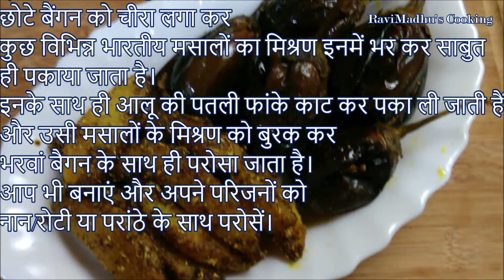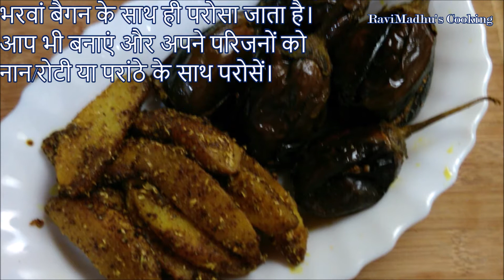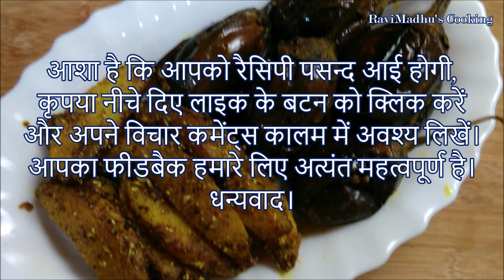स्वादिष्ट मसाला भरवां बैगन आलू (Hindi) Spices Stuffed Whole Eggplants & Potato Curry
मसाला भरवां बैगन आलू एक अत्यंत स्वादिष्ट भारतीय व्यंजन है। छोटे बैंगन को चीरा लगा कर कुछ विभिन्न भारतीय मसालों का मिश्रण इनमें भर कर साबुत ही पकाया जाता है। इनके साथ ही आलू की पतली फांके काट कर पका ली जाती हैं और उसी मसालों के मिश्रण को बुरक कर भरवां बैगन के साथ ही परोसा जाता है। आप भी बनाएं और अपने परिजनों को नान/रोटी या परांठे के साथ परोसें।

Recipe:

Serves: 2

Ingredients:

* 250 gm small or medium size eggplants, do not take large ones (२५० ग्राम छोटे या मध्यम-छोटे बैगन),
* 3/4 tsp, or to taste salt (३/४ छोटी चम्मच या स्वादानुसार नमक),
* 1/2 tsp, or to taste red chili powder (१/२ छोटी चम्मच या स्वादानुसार पिसी लाल मिर्च),
* 1/2 tsp, or to taste garam masala (१/२ छोटी चम्मच या स्वादानुसार गर्म मसाला),
* 2 tsp ground coriander seeds (२ छोटी चम्मच धनिया पाउडर),
* 1/2 tsp ground turmeric powder (१/२ छोटी चम्मच हल्दी पाउडर),
* 3/4 tsp, or to taste ground raw mango powder (३/४ छोटी चम्मच या स्वादानुसार अमचूर पाउडर),
* 2 or 3 tbsp ghee or cooking oil (२ या ३ बड़े चम्मच कुकिंग आयल या घी),
* 1 or 2 medium size potatoes, peeled, sliced into thin wedges and kept in water until required (काट कर  पानी में रखी आलू की फांकें).

1. Add 3/4 tsp or to taste salt into a small bowl, also add 1/2 tsp or to taste pisi lal mirch i.e. red chili powder, 1/2 tsp or to taste garam masala, 2 tsp dhania powder i.e. ground coriander seeds, 1/2 tsp haldi powder i.e. ground turmeric powder, and 3/4 tsp or to taste amchur powder i.e. ground dried raw mango powder. Mix all spices well, breaking any lumps of mango powder and disburse all evenly.
2. Make slits in cris-cross fashion on all eggplants to create pockets, take care that eggplants remain attached at other end. Stuff eggplants well with prepared masala mixture i.e. spices mixture, reserving remaining masala mixture to be used later while cooking potato.
3. Heat 2 or 3 tbsp cooking oil or ghee in wok over medium heat. Carefully place all stuffed eggplants into heated oil in wok. Cover the wok and reduce heat to lowest, cook eggplants covered for 20 to 25 minutes on low heat. Use a pair of tongs to keep on turning sides of eggplants regularly after about every 5 minutes during cooking so as to cook evenly. Cook while turning sides until the skin of eggplants shrinks and the flesh is well cooked and tender from inside. Drain well cooked bharwan baigun i.e. stuffed eggplants onto serving platter leaving remaining spiced oil in the wok. Increase heat to medium for a while and keep eggplants aside warm.
4. Now drain potatoes which have been peeled and thinly sliced into wedges and kept in water beforehand. Add drained potato slices or wedges into remaining oil in wok and reduce heat to low again. Stir to toss and coat all potato wedges evenly with spiced oil. Cover the wok and cook potatoes, covered for 6 to 8 minutes on low heat. Keep on stirring occasionally during cooking. Check whether the potato is well cooked and tender or not, cook further for a few minutes if required. Sprinkle with reserved remaining masala mixture over cooked potato wedges and toss for a final time to coat evenly. Transfer spicy crispy potato wedges onto same serving platter on side of stuffed eggplants.
5. Serve delicious spicy bharwan baigun aloo ki sabzi i.e. masala stuffed eggplants accompanied with naan/roti or parantha, enjoy.
We hope that you have liked the recipe, please write your comments in comments column below for sure. Your feedback is really important for us, thanks.